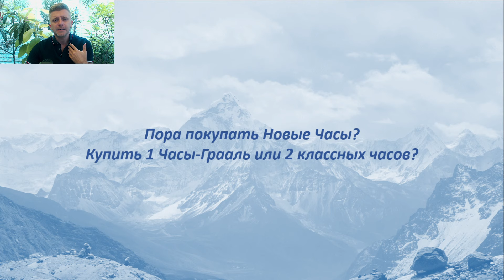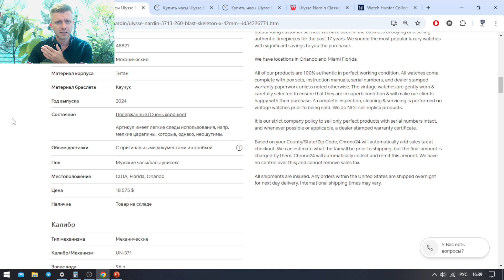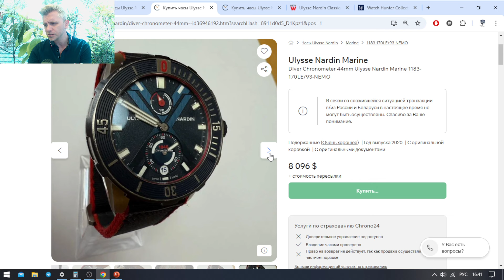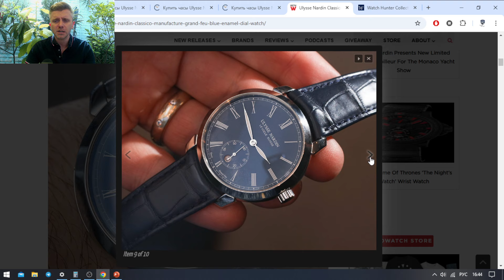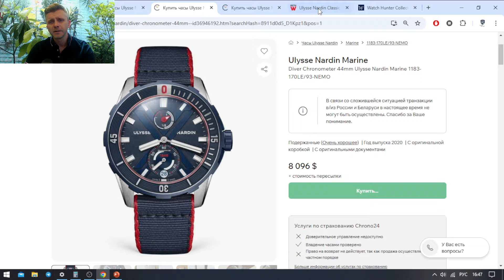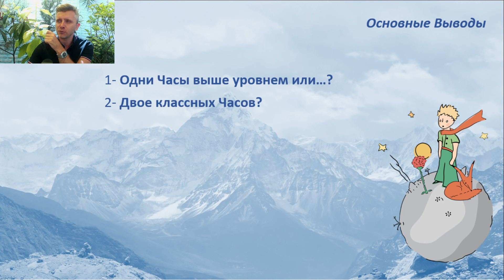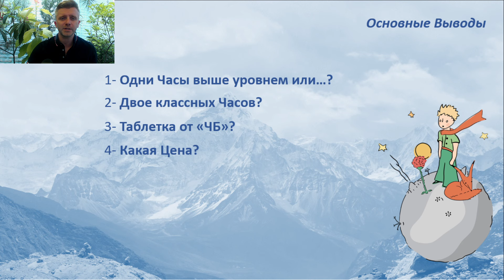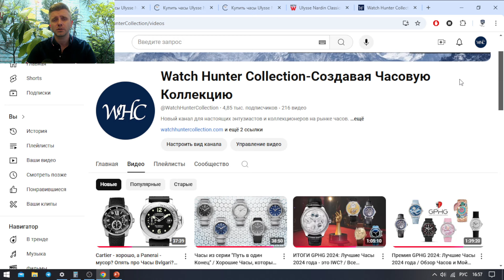Часовая Болезнь: Новое Обострение или пора Покупать Новые Часы! / Лучше Купить Часы-Грааль?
В этом видео:
00:15 Вступление. Я наблюдаю новое обострение нашей "Часовой Болезни")
01:50 Пора покупать Новые Часы? Купить 1 Часы-Грааль или 2 классных часов? Что выбрать?
03:52 Вопрос по часам Ulysse Nardin
04:45 Пример 1: Ulysse Nardin Executive Skeleton X 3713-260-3/03  (от $17 500 -- ритейл $22 200)
07:08 Пример 2: Часы 1 - Ulysse Nardin Marine Diver Chronometer 1183-170LE/93-NEMO (от $8 900 -- ритейл $10 400)
08:57 Часы 2 - Ulysse Nardin Classico  (от $7 900 -- ритейл $10 000)
11:15 Промежуточный "Грааль" = Таблетка от "Часовой Болезни"?
16:12 Основные Выводы. А что выберете Вы?

Инвестиционный советник